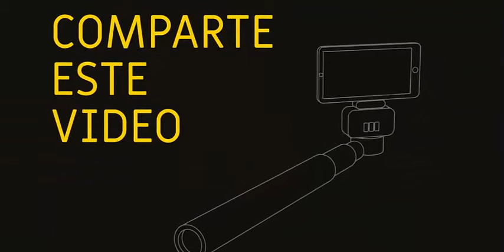Lago Calima - Valle del Cauca - Colombia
Lago Calima  Sus vientos son muy propicios para la práctica de deportes acuáticos tales como vela, esquí náutico, windsurf, kitesurf entre otros, ya que son los mejores vientos de América y terceros a nivel mundial.